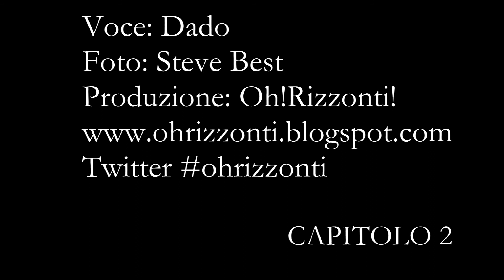La Storia - Capitolo 1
Primo capitolo de "La Storia", racconto diviso in brevi capitoli, pubblicati dapprima sul nostro blog, e ora distribuiti in formato audio video.

Una storia, che in molti casi farà riflettere,   un poco malinconica, allegra e grottesca.

Un episodio a Settimana. Seguiteci e diteci cosa ne pensate

Gli Oh!Rizzonti! nascono come duo comico artistico ai tempi della scuola. Si dilettano nella cinematografia e nella realizzazione di video.
Hanno un blog, una canale Youtube e Vimeo e un account Twitter.

I video non sono monetizzati. La passione li ripaga.